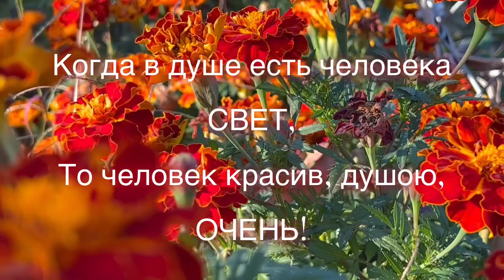Когда в душе есть человека,- Свет христианский стих (читает автор Анна Юркин@)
КОГДА В ДУШЕ ЕСТЬ ЧЕЛОВЕКА СВЕТ
Мы миру светом быть должны, друзья,
Благую весть нести не умолкая;
Среди земного жизни бытия,
От вечной гибели людей спасая.

Когда идёшь с Христом, ты не один,
Тебя в пути Господь не оставляет;
Ты верой движим, ты Христианин!
Пускай огонь любви в душе пылает!

Кругом так много зла, беды, тревог,
Но, ты стремись идти дорогой в Небо;
И верь, что сохранит, лишь только Бог,
Люби, надейся, веруй, где б ты не был.

То зла в нём нет, и нет греховной ночи;
То, человек красив, душою, очень!
Анна Юркин@
Октябрь 29/2023